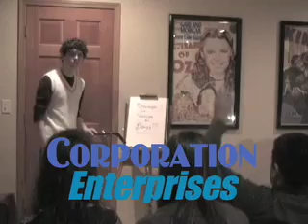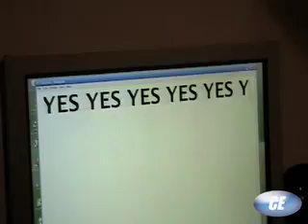Corporation Enterprises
This informative and hastily shot video will tell you everything you need to know about your exciting new job at Corporation Enterprises! We Go Anywhere!™